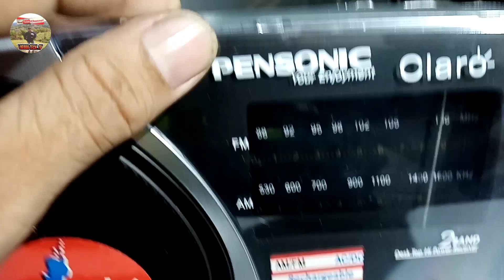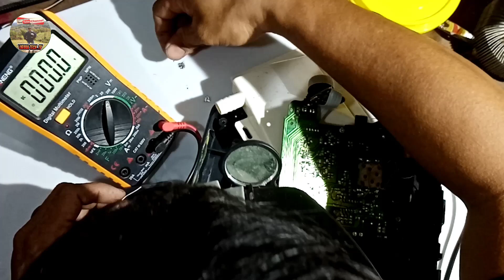Repair radio am fm / issue walang radio station o frequency @LheodaTechTv2.0‬ ‪@LheodaTechTv‬